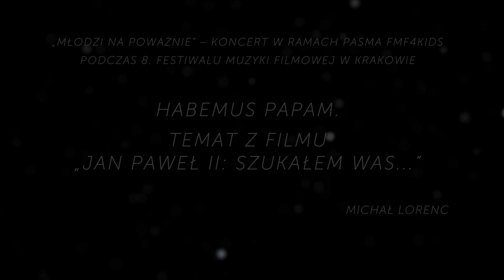Michał Lorenc, Habemus Papam. Temat z filmu "Jan Paweł II. Szukałem Was..."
Młodzi na poważnie - koncert w ramach cyklu FMF4Kids podczas 8 Festiwalu Muzyki Filmowej w Krakowie (30 maja 2015 r.). Wykonanie: FMF Youth Orchestra, dyrygent - Monika Bachowska.

Miejsce: Filharmonia in. K. Szymanowskiego w Krakowie